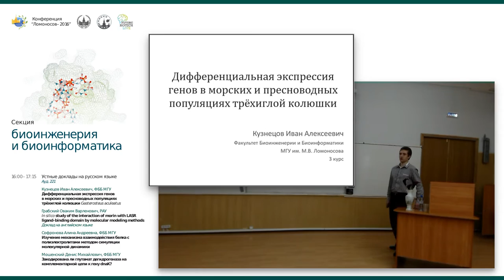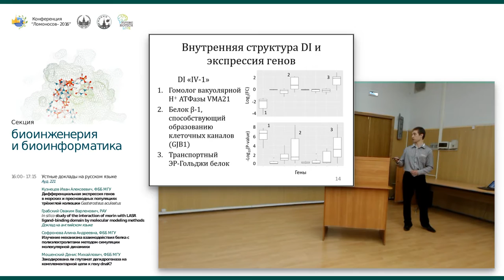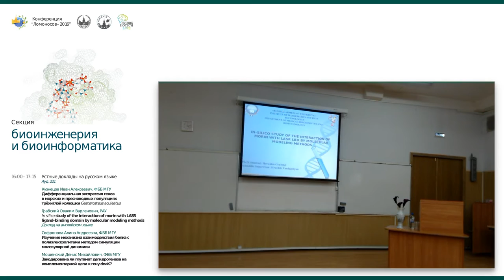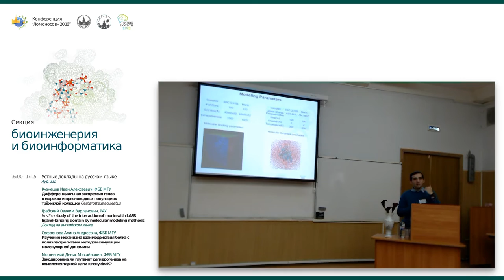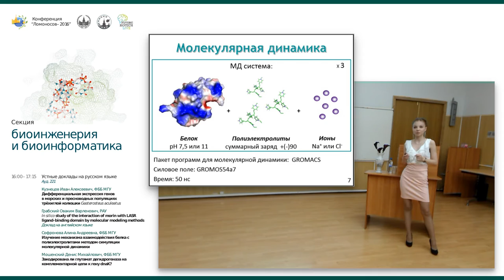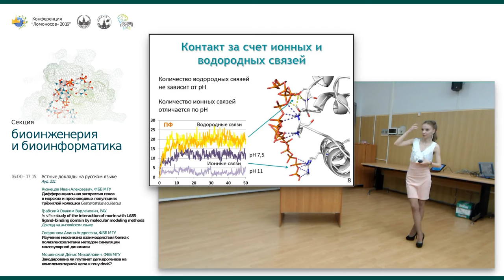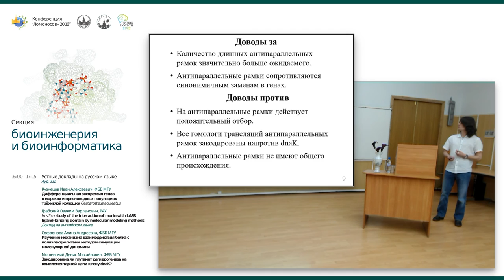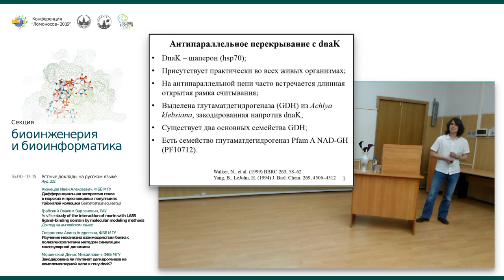Ломоносов 2016 (13.04.16, часть 2)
* Кузнецов Иван Алексеевич, ФББ МГУ
Дифференциальная экспрессия генов
в морских и пресноводных популяциях
трёхиглой колюшки Gasterosteus aculeatus

* Грабский Оваким Варленович, РАУ
In silico study of the interaction of morin with LASR
ligand-binding domain by molecular modeling methods

* Софронова Алина Андреевна, ФББ МГУ
Изучение механизма взаимодействия белка с
полиэлектролитами методом симуляции
молекулярной динамики

* Мошенский Денис Михайлович, ФББ МГУ
Закодирована ли глутамат дегидрогеназа на
комплементарной цепи к гену dnaK?